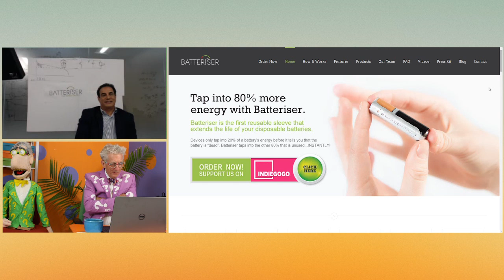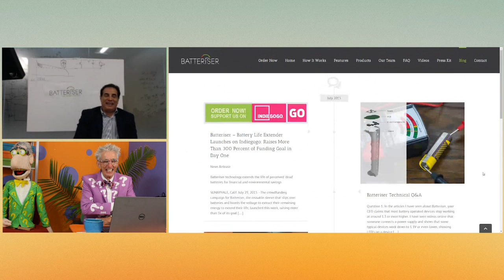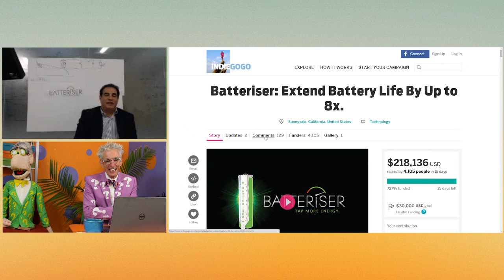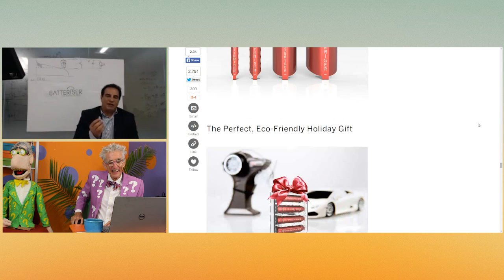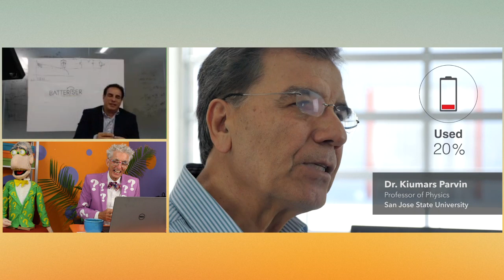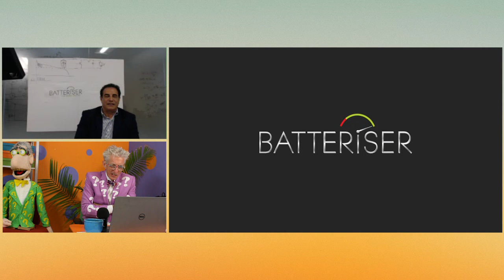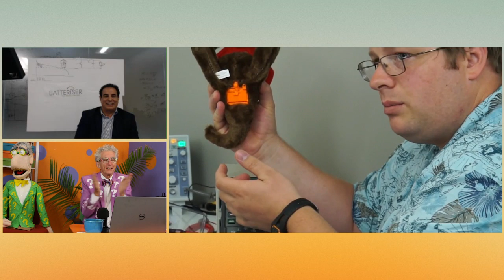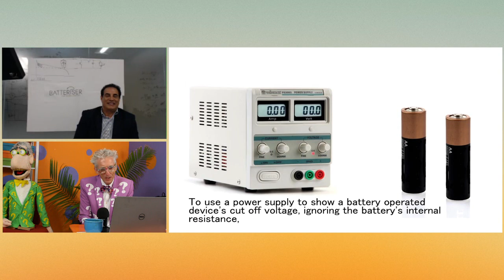How Stop Getting Ripped Off By The Battery Companies Gets $289.000 On Internet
Matthew Lesko of interviews Bob Roohparvar of on how to extend battery life as much as 8x the average.